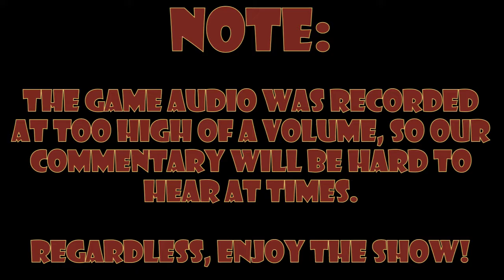Luigi's Mansion: Drink some boos - Part 14 - Royal Goobs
7 and 7 please.